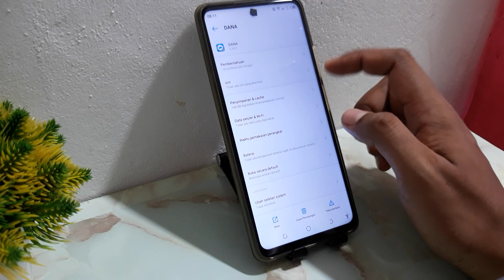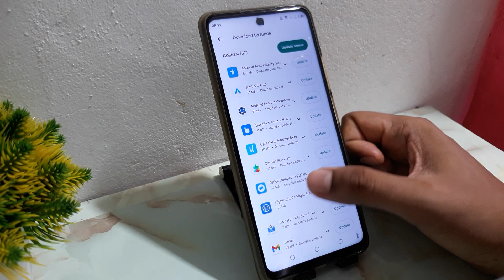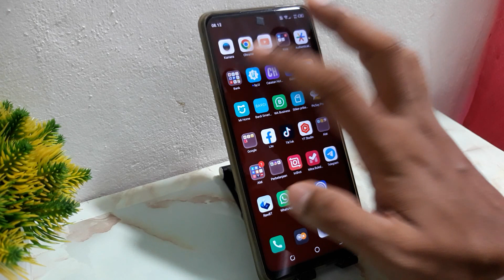Cara Mengatasi Dana Tidak Bisa Login Disuruh Update